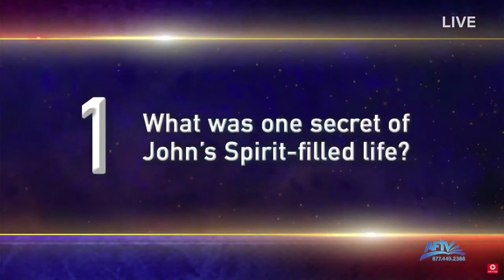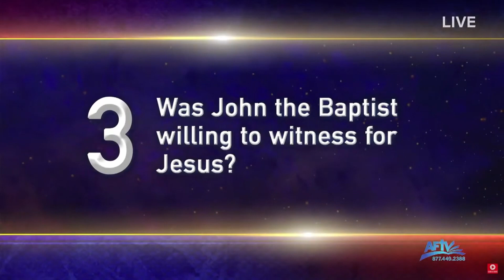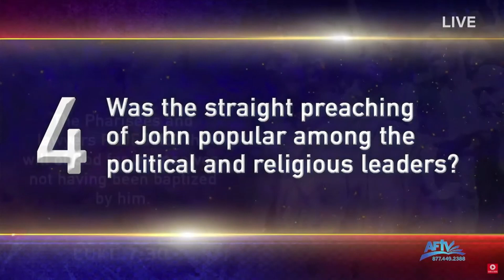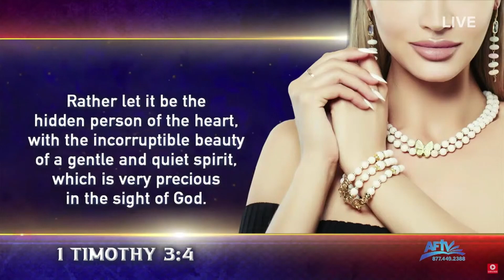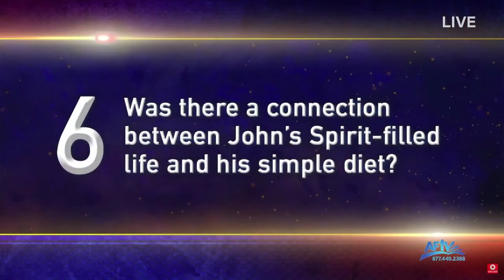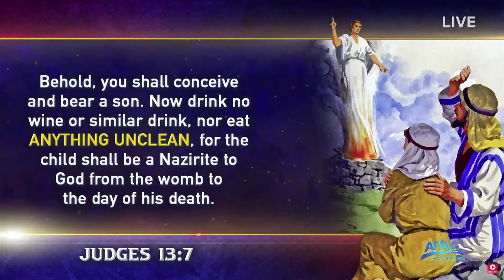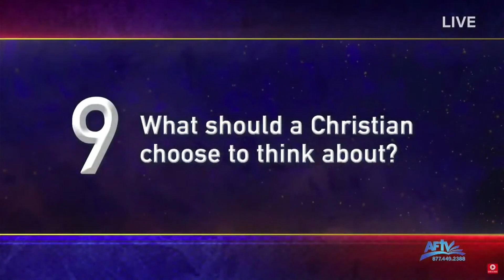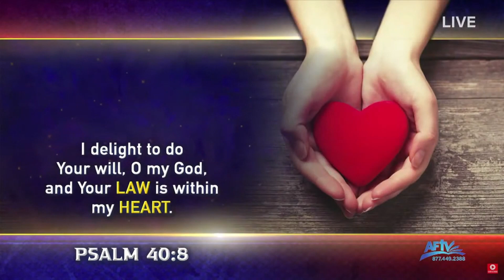Panorama of Prophecy- The King's Ambassador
Panorama of Prophecy is an epic Bible adventure series presented by Doug Batchelor, president of Amazing Facts International. You’ll explore the pages of God’s Word to get clear, trustworthy, logical answers to your most pressing questions about life, prophecy, and the last days.